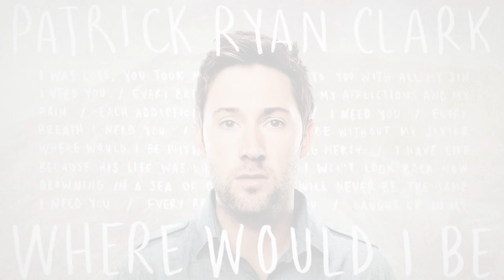Patrick Ryan Clark - Musical Influences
Patrick talks about music influences